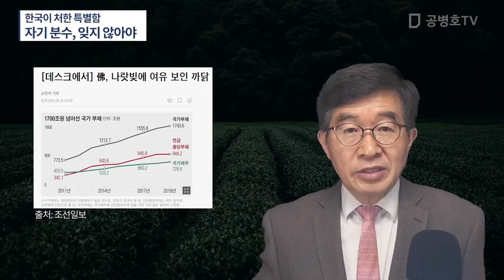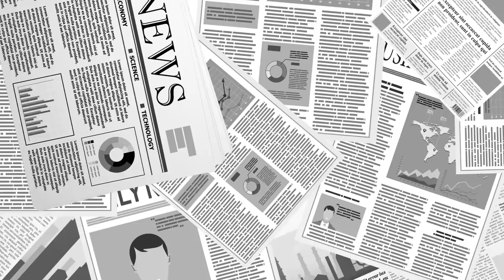"자기 분수, 잊지 않아야" / 한국이 처한 특수한 상황과 특별함을 잘 알아야 [공병호TV]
Bitcoin : 3MTW849AkP2ftLeSK2teZHMmzLu7Z83s9U